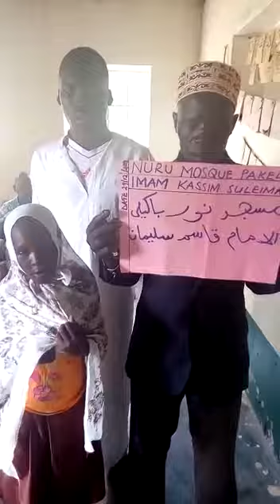Afrika kur 'an eğitimi